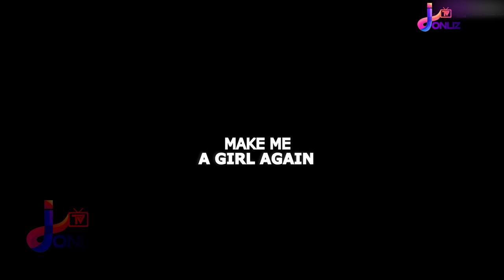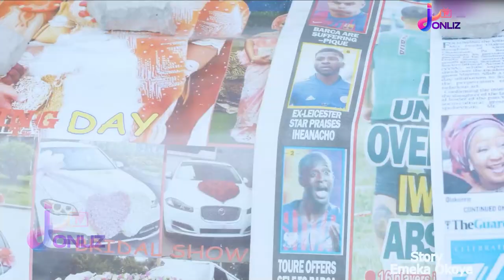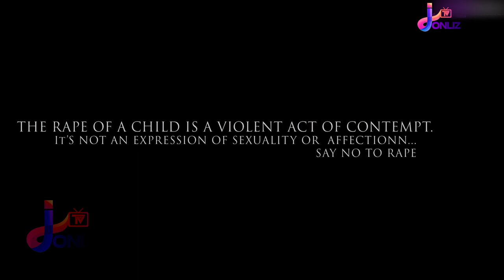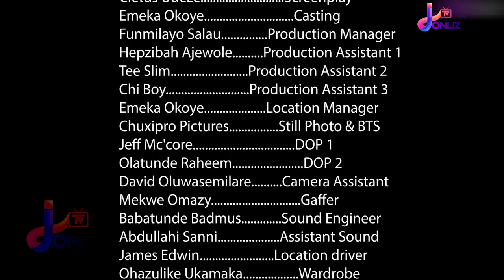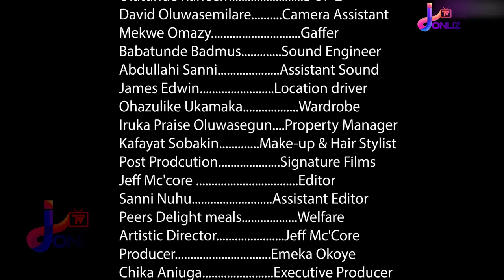MAKE ME A GIRL AGAIN - Nigerian Movies 2024 Latest |Movie| starring Maureen Solomon| Kalu ikeagwu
The story of a girl child who became victim of rape and a woman and who became a lawyer because of her unforgettable experience from childhood; set out to fight the injustice that became her nightmare.